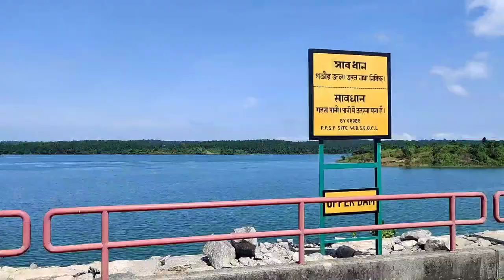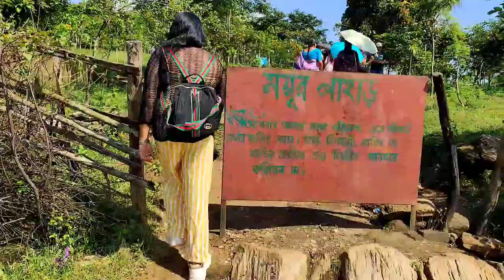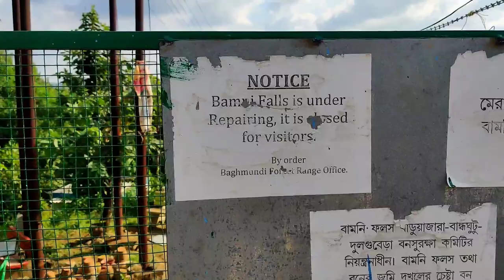Ajodhya Pahar Purulia 2021| DAy 2 | Ajodhya Hills Sight seeing | Marble Lake | Dam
Purulia Ajodhya pahar (Ajodhya Hill) is a popular hill station near Kolkata at Purulia district in West Bengal in India. Ajodhya hill upper and lower dam is part of the Purulia Pump Storage Project (PPSP). Ajodhya pahar is located near Baghmundi. Ajodhya pahar is a famous tourist spot and famous picnic spot in Purulia. Today I have covered lower dam, upper dam, Bamni Falls, Mayur Pahar, Marble lake, Charida village, etc.

Ajodhya Pahar sightseeing car fare
Rs. 1500 for 3 hours covering popular tourist spots namely Purulia pump storage project lower dam and upper dam; Mayur pahar, wooden Durga temple, Ram temple, marble lake, Bamni Falls, Turga Falls.
If you rent car on daily basis then charge is Rs 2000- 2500 per day.